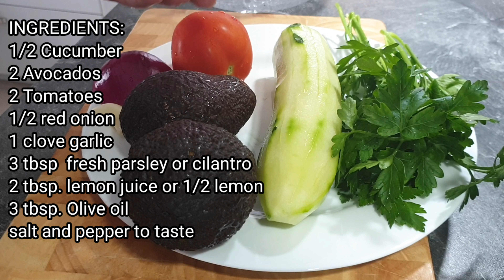CUCUMBER TOMATO AND AVOCADO |SALAD RECIPE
This cucumber tomato avocado salad is absolutely delicious! Easy and so healthy salad with a light flavor lemon dressing and freshness of parsley .

INGREDIENTS:

2 Avocados
2 tomatoes
1/2 cucumber
1/2 red onion
1 clove garlic
3 tbsp. fresh parsley / Cilantro
2 tbsp.fresh lemon juice
3 tbsp. Olive oil

more easy recipes is coming soon..